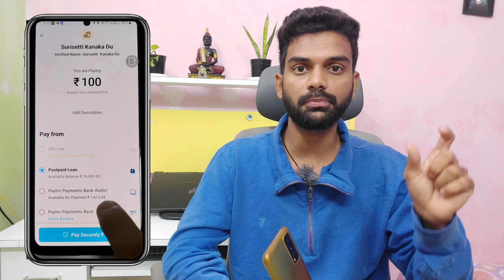paytm postpaid not working solution telugu | paytm postpaid new updates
paytm postpaid problem solved ! paytm postpaid review ! paytm postpaid telugu ! paytm postpaid not working problem solved telugu ! paytm pay later telugu ! paytm postpaid full details telugu 2023

Paytm postpaid link :-

paytm postpaid not working telugu | paytm postpaid option not showing while payment | paytm postpaid
how to stop paytm postpaid convenience fee in telugu